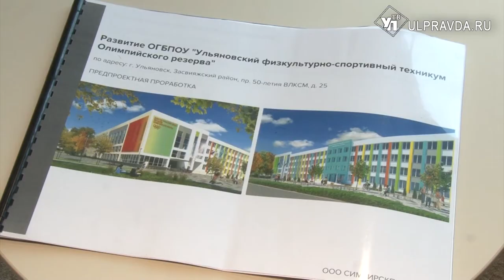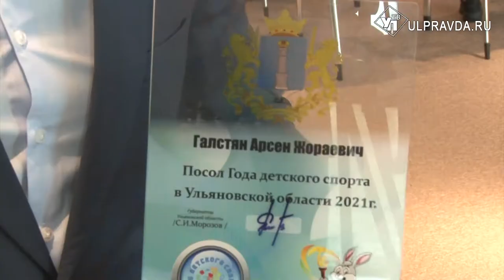Какие изменения грядут в спортивной отрасли Ульяновска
Подготовкой ульяновских спортивных управленцев теперь займутся в Российском международном олимпийском университете. Соглашение о повышении квалификации подписали ректор ВУЗа и губернатор Сергей Морозов.